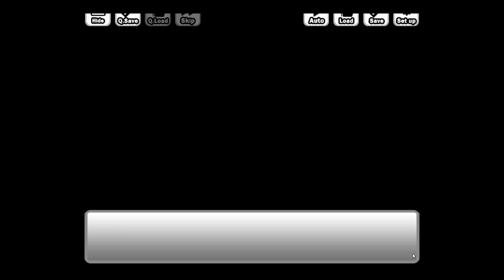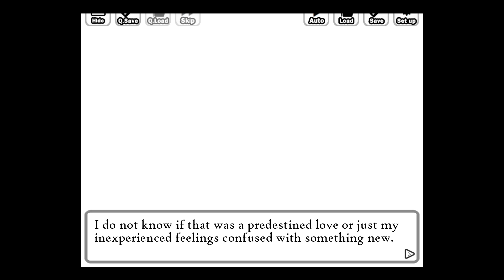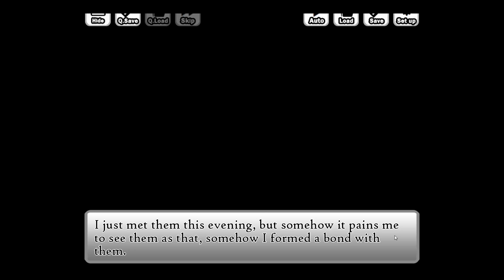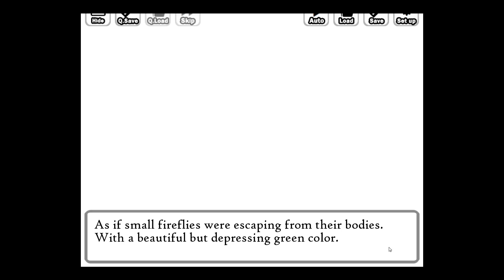Let's Play: Trick & Treat Part 9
The Battle of the Witches in the forest. Please don't sing For Good from Wicked.